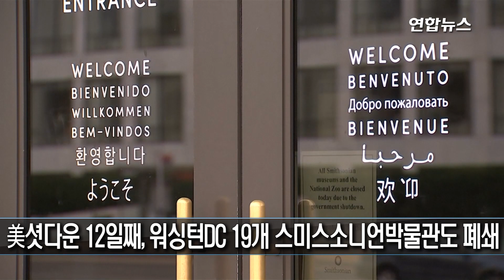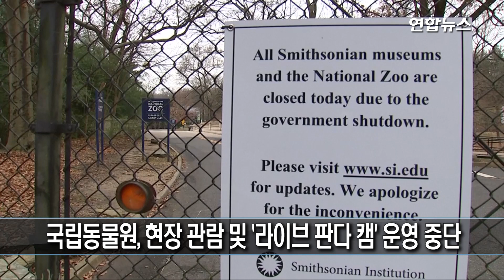美셧다운 12일째, 워싱턴DC 19개 스미스소니언박물관도 폐쇄 / 연합뉴스 (Yonhapnews)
미국 연방정부 셧다운(일시적 업무중단) 사태에도 정상 운영돼온 워싱턴DC 관광명소인 19개 스미스소니언박물관이 셧다운 12일째인 2일(현지시간)부터 폐쇄에 들어갔다.

스미스소니언협회는 이날 성명을 내 "연방정부 셧다운의 영향으로 모든 스미스소니언박물관과 국립동물원이 문을 닫는다"라고 밝혔다.

국립동물원의 경우, 현장 관람뿐 아니라 '라이브 판다 캠' 등 동물의 실시간 모습을 온라인 생중계하는 프로그램도 운영이 중단됐다. 그러나 먹이주기와 위생·건강 관리는 계속 이뤄진다고 협회는 설명했다.

미 서부 명소인 요세미티 국립공원은 넘쳐나는 쓰레기와 화장실 문제 때문에 최근 일부 캠프장을 폐쇄했고, 주(州) 정부 예산 지원으로 운영돼온 그랜드 캐니언, 아치스·브라이스 캐니언·자이언 국립공원도 조만간 쓰레기와 위생문제에 직면할 것으로 보인다고 미 언론은 전했다.